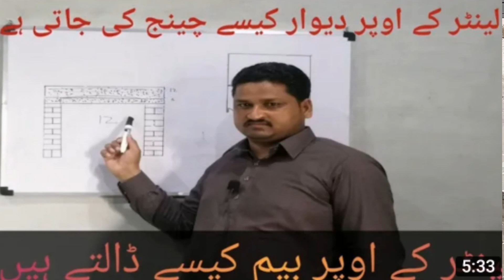How can we make the wall above the linter! And how to make the beam to make the wall above lineter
How can we make the wall above the linter! And how to make the beam to make the wall above the lineter This goal of making the beam over the linker is not the weight of the wall above the lion, how much the beams are when the lime is when the linger reaches the length when the lime is up to 3 inches above.,Lanter Beam#Lanterwall